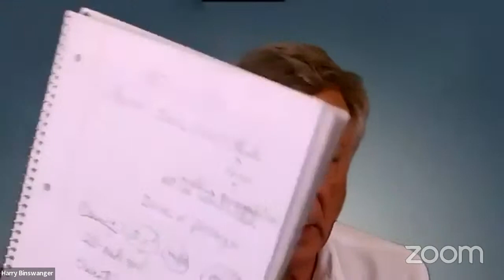Free Will: What Ayn Rand’s Theory Means to You | HBTV 27